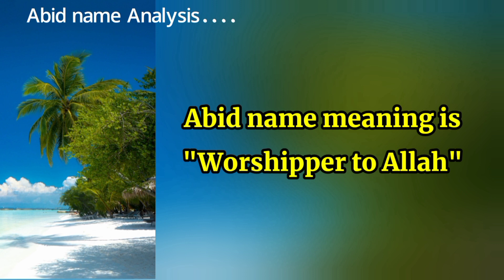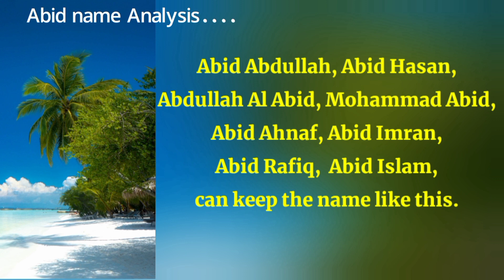Abid name meanings | What is the meanings of Abid? | Arabic names for boys | RP_Dot_Net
Abid name meanings. What is the meanings of Abid? RP Dot Net. Islamic names for boys with meanings. Arabic names for boys. Muslim boys names. Islamic names for boys with meanings | RP Dot Net